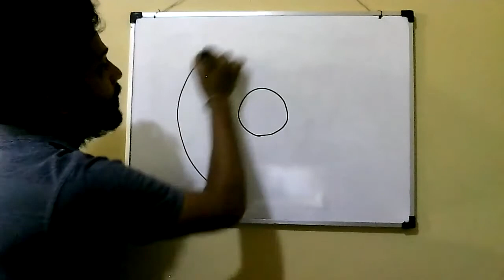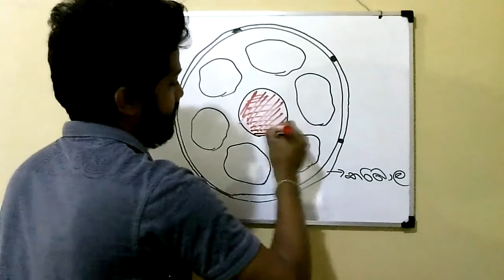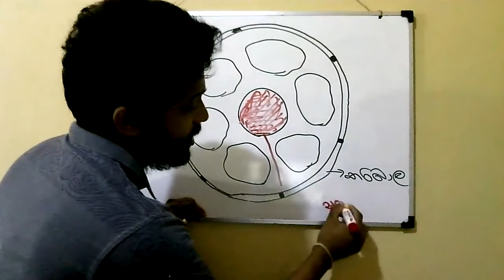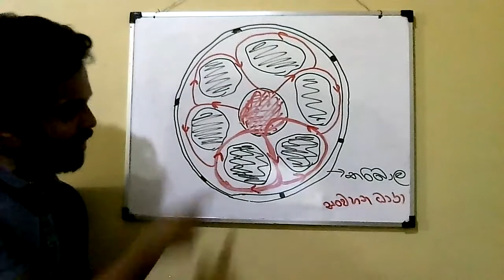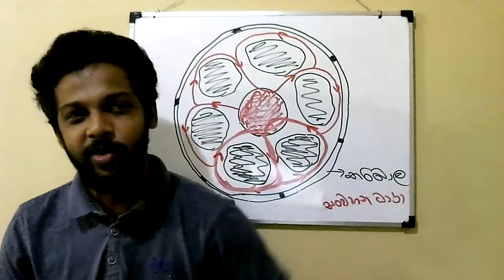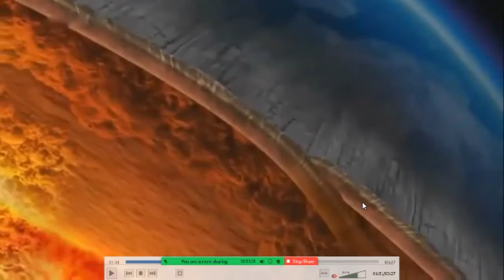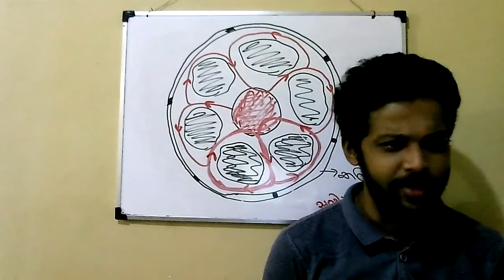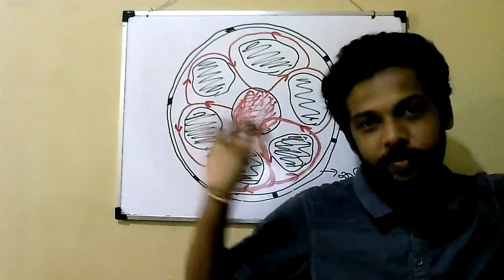04. අපි වෙනස් (තැටි මායිම් කලාප -උ.පෙල. භූගෝල විද්‍යාව )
අපේ මිනිස්සු දේවාල ගානේ ගිහින් ව‍දිනවා දෙවියන්ව.කවදාවත් දැකලවත් නෑ. ඒ්ත් මේ අපි ජීවත්වෙන ලෝකේ ඉන්නවා ඔයාලා නොදන්න ගතවෙන හැම තත්පරේම වැඩකරන දෙවියෝ තුන් දෙනෙක්. මුල ඉදන් අන්තිම වෙනකං බලන්ඩ. ඊට පසසේ තේරේවි මම කියන මේ කතාව